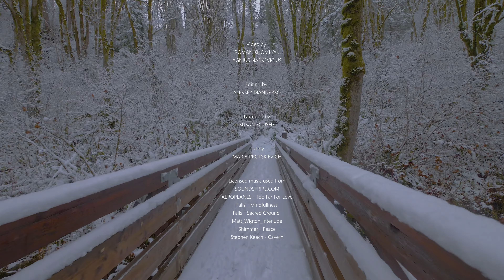Deep Relaxation & Stress Relief | Emotional Healing | Winter Forest Walk: Guided Visualization Story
Welcome to the world of relaxation and the amazing nature of our planet. Turn on this video and plunge into the beautiful winter forest. Take a virtual relaxing walk along snow-covered paths surrounded by tall snow-capped trees. Close your eyes, take a deep breath and listen to this guided relaxation tour. The crunch of snow under your feet and the soft soothing voice of the narrator along with the beautiful relaxing music in the background will bring you harmony with yourself and the world.

Video from: Squak Mountain Fireplace Trail, Washington State
Video title: WINTER FOREST RELAX NARRATED
Equipment used: Panasonic GH5
Video type: Relaxation film with narration
Video resolution: 4K UHD
Producer: Roman Khomlyak, Pro Art Inc
Video by: Roman Khomlyak, Agnius Narkevicius
Editor and colorist: Aleksey Mandryko
Narrated by: Susan Foushe
Text by: Maria Protsykevych

Treat yourself to a 40-minute break and feel the positive energy, release emotional blocks and expand your mind while watching this 4K guided relaxation video. Help yourself unlock a sense of overall well-being in your mind and body. Feel the relaxation in every muscle and the measured flow of thoughts.
Be careful! Do not use this video as background while driving or working. Slow focusing of a relaxed mind can lead to mistakes or accidents.